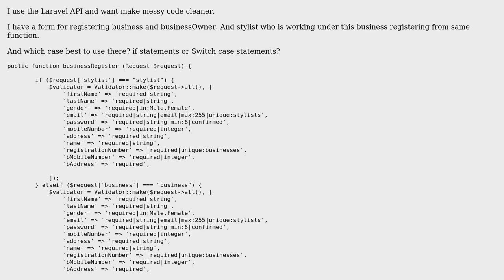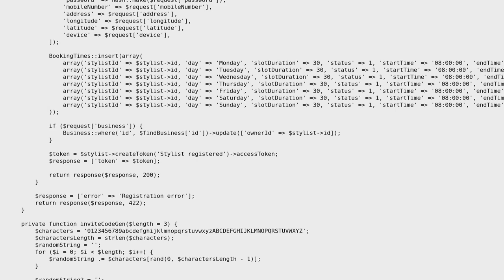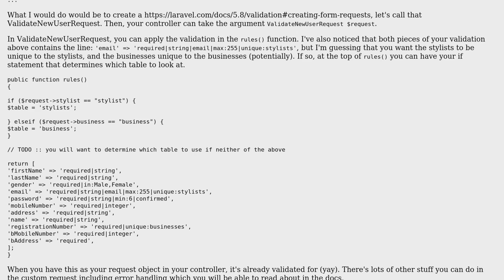Code Review: Laravel controller methods for registering businesses and stylists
With thanks & praise to God, and with thanks to the many people who have made this project possible! | Content (except music & images) licensed under CC BY-SA | Music | Images & others | With thanks to user party-ring user Janet A user 200_success and the Stack Exchange Network Trademarks are property of their respective owners. You are responsible for your own actions.